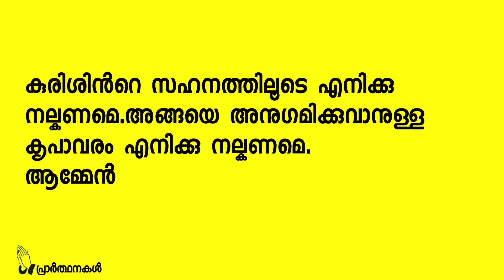Prayer of the Holy Cross | വിശുദ്ധ കുരിശിന്‍റെ പ്രാര്‍ത്ഥന